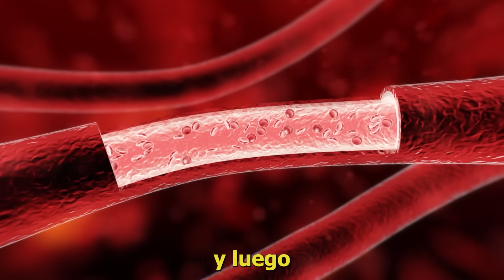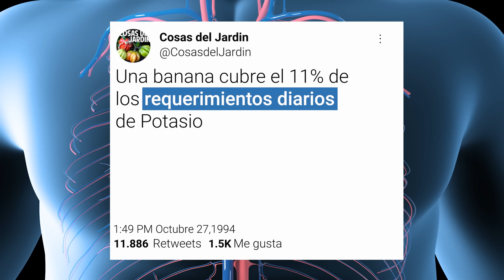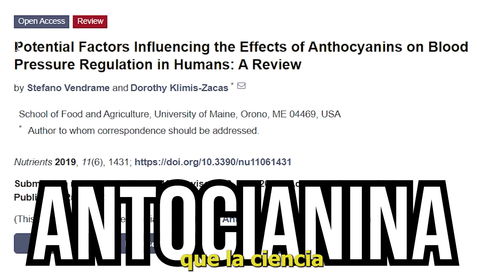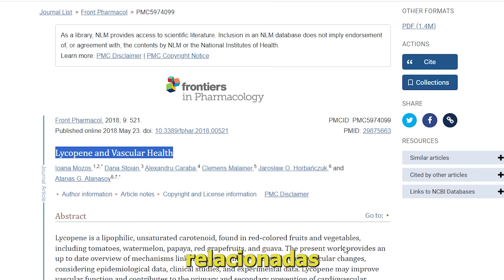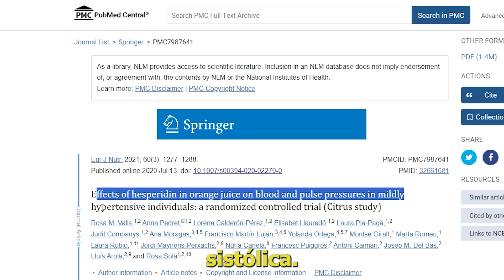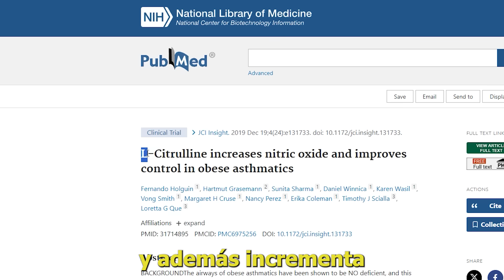6 Mejores Frutas Para BAJAR LA PRESIÓN y Proteger tu CORAZÓN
Incluye estas 6 frutas en tu alimentación diaria, que te servirán para bajar la presión y proteger tu corazón

Fuente
Banana